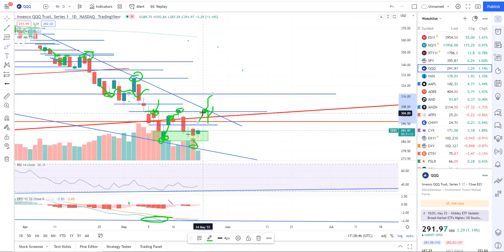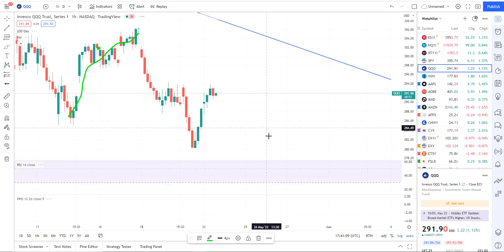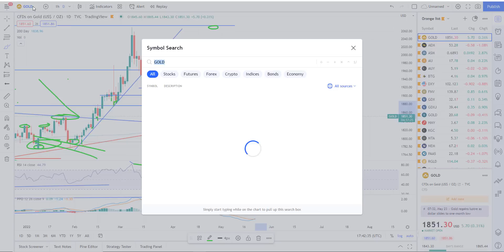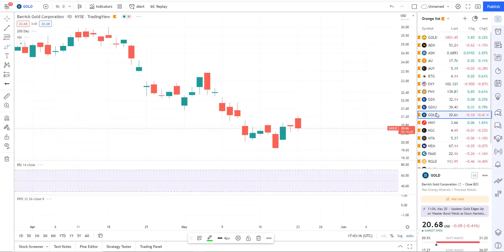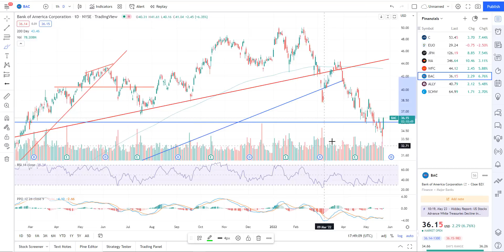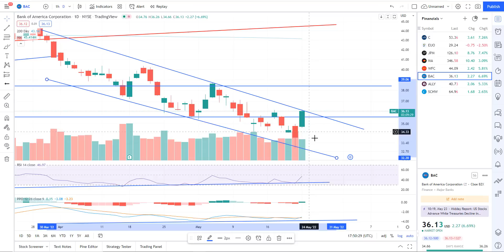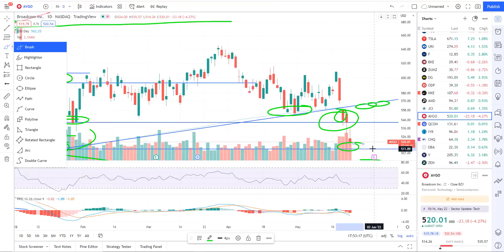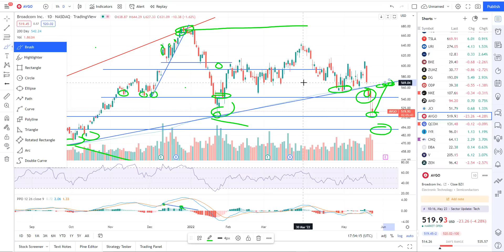Stock Market Rally setup and trade ideas. Looks like a bear rally continuing. 5-23-2022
Stock trading ideas and technical analysis. Investing charts and stock market education analysis.